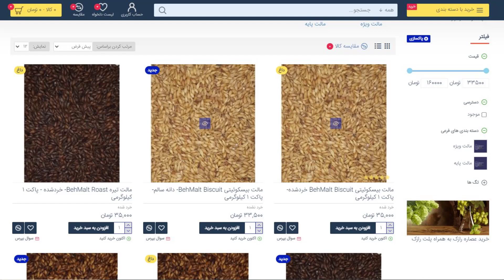how to make malt at home - طرز تهیه مالت جو برای درست کردن ویسکی خانگی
This video has ENGLISH Subtitle
عزیزان در ویدئو های آینده تصمیم داریم آموزش طرز تهیه ویسکی خانگی را با شما به اشتراک بذاریم و باتوجه به اینکه اصلی ترین گزینه
 مورد نیاز برای درست کردن ویسکی مالت جو و مالت گندم هستش ، روند آموزشی ما به این صورت خواهد بود که اول به شما طرز تهیه مالت جو برای درست کردن ویسکی در خانه را آموزش میدیم و بعد میریم سراغ ویسکی و ودکا
توجه داشته باشید تبدیل کردن غلات به مالت از راحت ترین کارهایی هستش که هرکسی میتونه بات کمترین امکانات در خانه انجام بده
روند طرز تهیه مالت جو تقریبا 4 روزه هستش که اگر شما در خانه فر داشته باشید این عملیات دو روزه انجام خواهد شد
محصول بدست آمده در این عملیات برای تهیه ویسکی و همینطور تولید آبجو کارایی بسیار زیادی خواهد داشت

in this video we gonna show you how to make home made barley malt and in next video you will see how to use this barley malt for making whiskey at home
also you can use from another grains like weat and rice for malting process
this is so easy and you dont need special equipment for try it